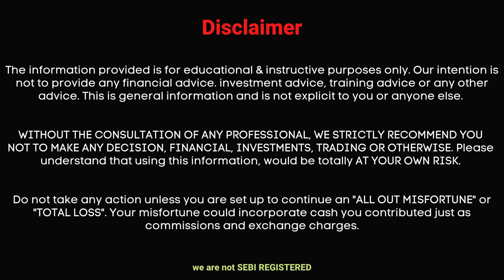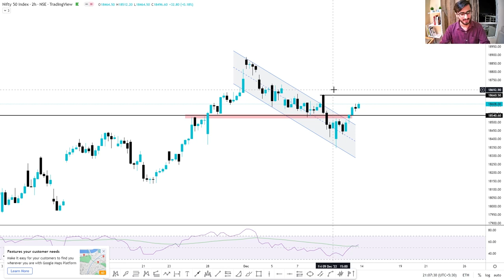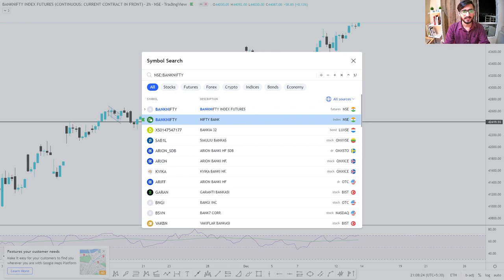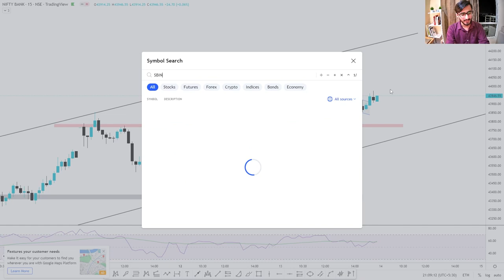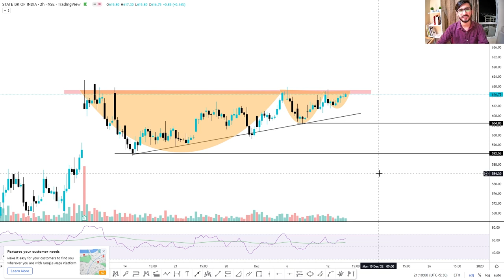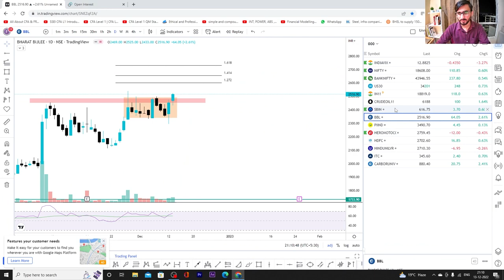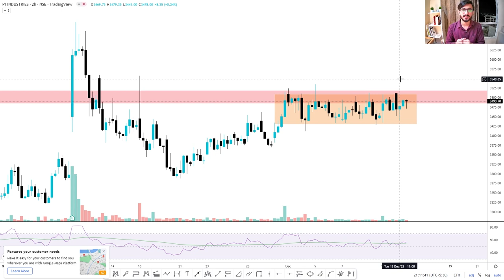Daily Intraday Calls For Tomorrow | 3 Jackpot Intraday Trading Tips | 14th December 22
Other Information !!

1. SBIN

2. BBL

3. PIIND